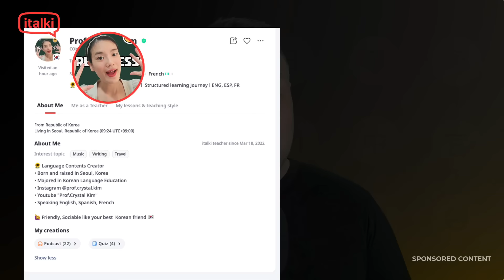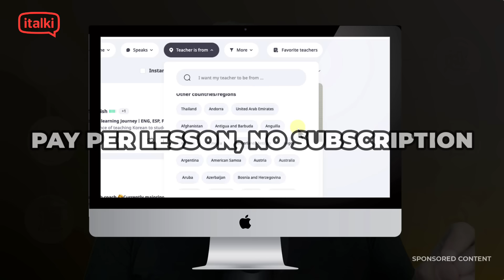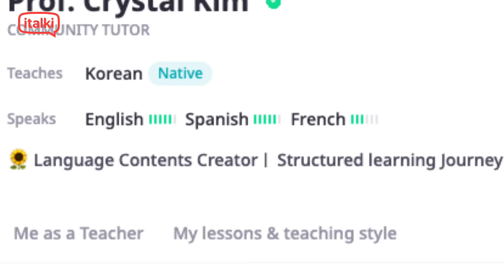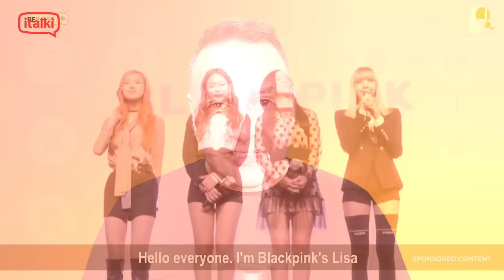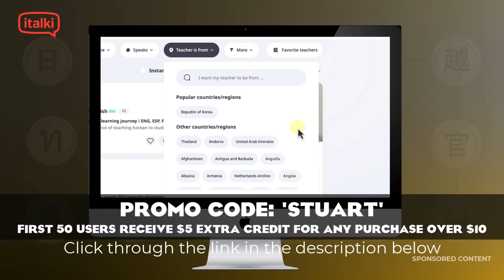🇺🇸🇹🇭 ลิซ่า Lisa Rockstar: A Polyglot Pop Icon's Billion-Dollar Linguistic Journey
Personalized 1-on-1 language lessons with native teachers on italki🎉 Buy $10 get $5 for free for your first lesson using my code STUART

'Rockstar' Lisa (Blackpink) has had incredible linguistic journey through Thai, English, Korean, Chinese and Japanese.

From a monolingual Thai kid from Buriram, to being thrust into learning - and mastering languages like Korean, English, and Japanese which have been a secret ingredient that's transformed her into a global pop icon. As part of this exploration, I will personally jump in and attempt to restart my Korean learning - something I had dabbled with over 20 years ago. I'll try to walk in Lisa's footsteps and develop better articulation and prosody in Korean under the guidance of iTalki's Professor Crystal Kim. This video aims to inspire a diverse audience, including K-Pop fans, LaLisa enthusiasts worldwide , and language learners aspiring for professional fluency.

Entrepreneurs will find value in understanding the power of authentic prosody in a foreign language when really doing business in foreign countries, while rap fans can appreciate Lisa's evolution into mainstream Western rap. Music producers, musicians, polyglots, and linguists will also find insightful content in LaLisa's approach to music and language. I hope that the video will inspire and educate viewers on the application of real-life language learning strategies and the amazing effect learning a new language can have on our personal and professional lives.

ในคลิป 15-20 นาทีนี้ ผมจะพาทุกคนไปสำรวจเส้นทางการเดินทางทางภาษาที่น่าทึ่งของลลิษา จากเด็กไทยที่พูดได้เพียงภาษาเดียวจากบุรีรัมย์ สู่การถูกผลักดันให้เรียนรู้และเชี่ยวชาญภาษาอย่างภาษาเกาหลี ภาษาอังกฤษ และภาษาญี่ปุ่น ซึ่งถือเป็นส่วนผสมลับที่ช่วยให้เธอกลายเป็นไอคอนป๊อประดับโลก ในการสำรวจนี้ ผมจะลองเริ่มเรียนภาษาเกาหลีใหม่อีกครั้ง ซึ่งเป็นภาษาที่ผมเคยเรียนมาบ้างเมื่อกว่า 20 ปีที่แล้ว ผมจะลองเดินตามรอยของลิซ่าและพัฒนาการพูดและจังหวะของผมในภาษาเกาหลี ภายใต้คำแนะนำของอาจารย์คริสตัล คิมจาก iTalki วิดีโอนี้มีเป้าหมายที่จะสร้างแรงบันดาลใจให้กับผู้ชมที่หลากหลาย รวมถึงแฟน K-Pop ผู้ชื่นชอบลลิษาทั่วโลก และผู้เรียนภาษาที่มุ่งหวังความคล่องแคล่วระดับมืออาชีพ

นักธุรกิจจะได้รับคุณค่าจากการทำความเข้าใจพลังของจังหวะที่แท้จริงในภาษาต่างประเทศเมื่อทำธุรกิจในต่างประเทศ ในขณะที่แฟนเพลงแร็พสามารถชื่นชมการพัฒนาของลลิษาในวงการแร็พตะวันตก นักดนตรี นักภาษาศาสตร์ และนักดนตรีจะพบเนื้อหาที่มีประโยชน์ในวิธีการของลลิษาในการทำเพลงและเรียนรู้ภาษา ผมหวังว่าวิดีโอนี้จะสร้างแรงบันดาลใจและให้ความรู้แก่ผู้ชมเกี่ยวกับการประยุกต์ใช้กลยุทธ์การเรียนรู้ภาษาที่เกิดขึ้นในชีวิตจริง และผลกระทบที่น่าทึ่งของการเรียนรู้ภาษาที่มีต่อชีวิตส่วนตัวและชีวิตการทำงานของเรา